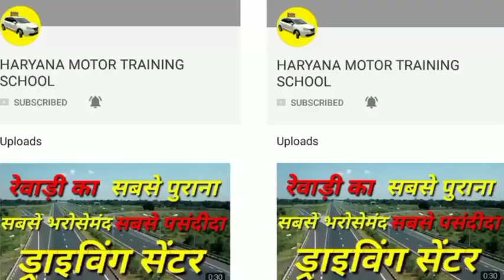ट्रकों की ओवरटेकिंग ऐसे कभी ना करें || HARYANA DRIVING SCHOOL || LEARN CAR DRIVING || HMTS || REWARI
ट्रकों की ओवरटेकिंग ऐसे कभी ना करें
20 YEARS OF EXCELLENCE